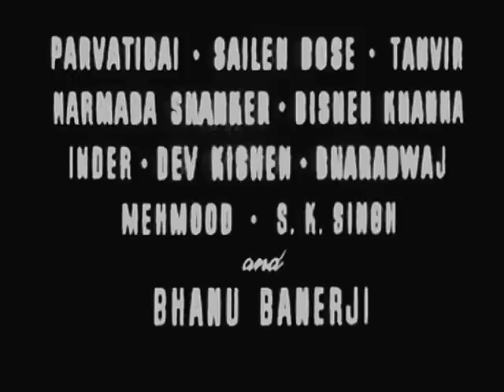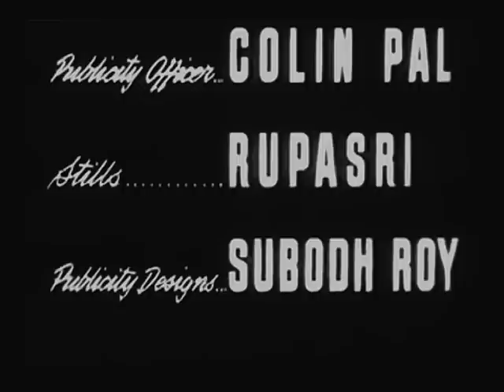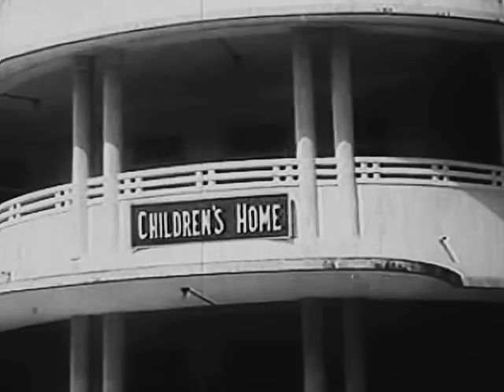Bandish - 1955 - Ashok Kumar, Meena Kumari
Bandish, 1955
Director: Satyen Bose
Music Director: Hemant Kumar
Lyrics:  Jan Nissar Akhtar, Prem Dhawan, Ravi Shankar
Playback: Asha Bhosle, Hemant Kumar, Lata Mangeshkar, Mohammed Rafi
Cast: Ashok Kumar, Meena Kumari, Nazir Hasain, Shammi, Daisy Irani, Pratima Devi, Bipin Gupta, Banu Banerjee, Mehmood, Nanda, Indira Bansal, Bhagwan

   There was an important chunk of the film missing from my source, when Daisy Irani gets taken home by Ashok Kumar's character. It begins around the 15 minute mark. I got that part from a different source, but there are no subtitles for it. If you use the subtitles, you'll easily be able to figure out what's going on so there's no real problem there and it lasts for about a minute. Also, for that minute the picture quality is degraded somewhat.
   Also, right after the opening credits the contrast was so blown out I was forced to turn it down so all the whites didn't hurt the eyes. It's easy to notice that something's wrong, but it doesn't last long.
   This was Daisy Irani's first real film. She had appeared in a small part as a 2 year-old three years previous in the Suraiya film, Diwana. That film is available in this channel:
   One of my favorites - Shammi - has a small but entertaining part in the film.

The Encyclopedia of Indian Cinema says this about Bandish:

S. Bose’s directorial debut in Hindi is a
sentimental comedy about an orphan called
Tomato (Irani). Looking for a more congenial
guardian in a park, Tomato selects Kamal (A.
Kumar) and turns him into her father. Kamal is
a blackmail victim and is burdened by many
other problems but he and his girlfriend Usha
(Kumari) find themselves having to look after
the child. In the end, the child helps resolve
all the problems. The precocious performance
by Daisy Irani, Hindi cinema’s best-known
child actress, was the film’s main highlight.

COPYRIGHT INFORMATION:
The Indian copyright law: